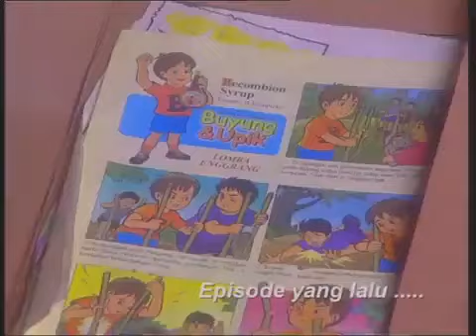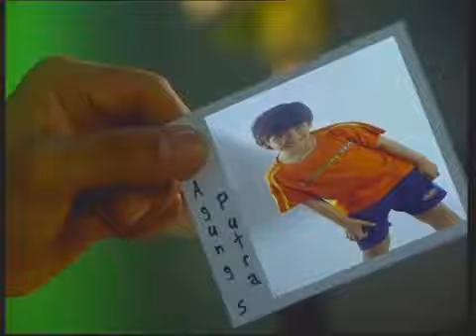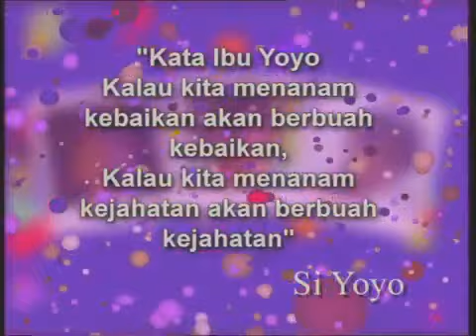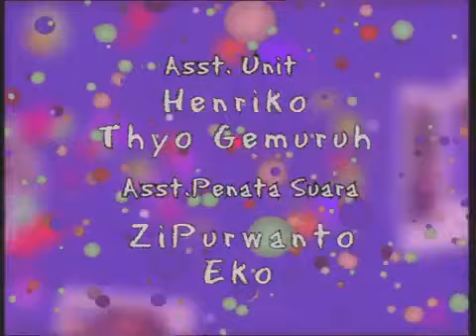Si Yoyo Season 1 - Episode 13